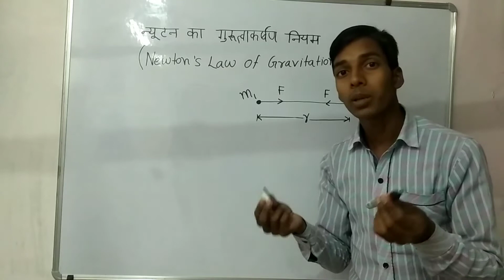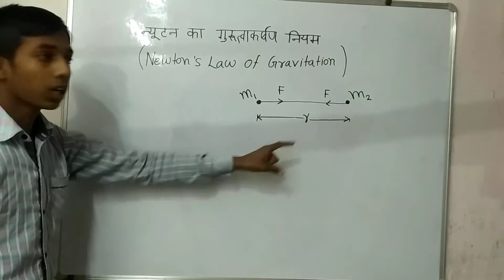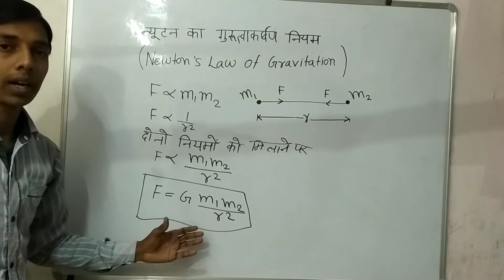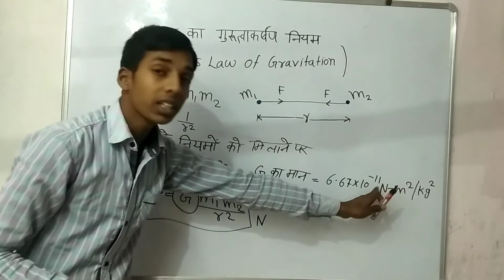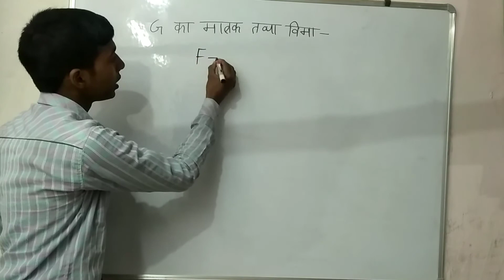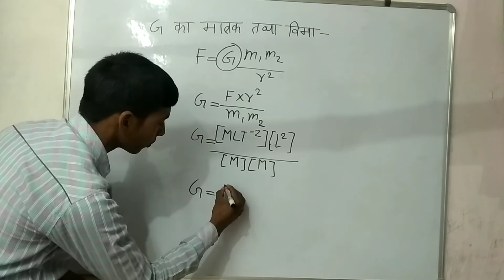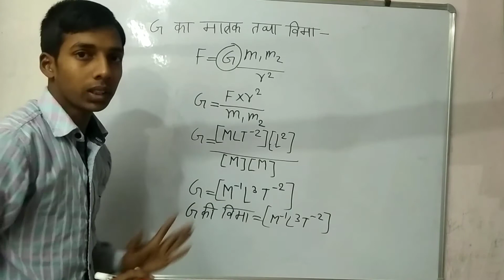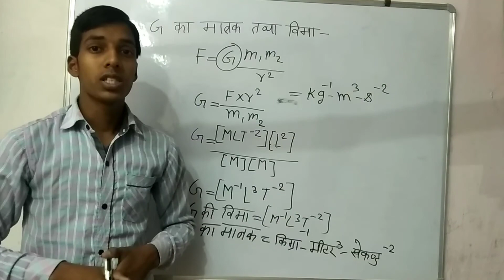Newton's law of Gravitation ( न्यूटन का गुरुत्वाकर्षण का नियम ) in hindi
Hello Student
एक बार फिर से स्वागत करते हैं।
दोस्तों इस वीडियो में न्यूटन का गुरुत्वाकर्षण का नियम बारे मे बताया गया है ।
Have a good day Student .